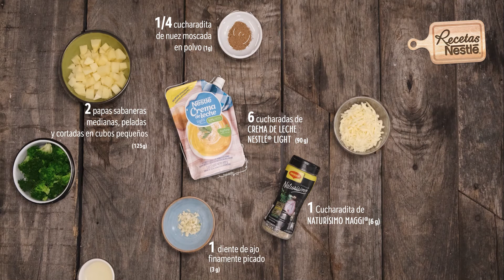Deliciosa receta sin carne de miniquiches de brócoli, papa y queso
Con esta receta de miniquiches con brócoli, papa y queso, tendrás una exquisita manera de romper la rutina a la hora de comer. No lo pienses más y anímate a prepararla, en casa te lo agradecerán.​

En menos de una hora obtendrás un platillo práctico y lleno de sabor que tu familia o tu pareja no podrán olvidar. Demuestra tus dotes en la cocina y disfruta los deliciosos resultados. ​

INGREDIENTES​

•6 cucharadas de CREMA DE LECHE NESTLÉ® LIGHT (60 g) ​

•1 cucharadita de SAZONADOR NATURISSIMO MAGGI® (6 g)​

•2 papas sabaneras medianas, peladas y cortadas en cubos pequeños (125 g)​

•1 taza de brócoli picado (110 g)​

•2 cucharadas de aceite​

•¼ cucharadita de nuez moscada en polvo (1 g)​

•1 diente de ajo finamente picado (3 g)​

•½ cebolla roja pelada finamente picada (40 g)​

•2 tazas de champiñones enteros (cortados en cuatro partes cada uno) (140 g)​

•3 huevos (150 g)​

•4 cucharadas de queso parmesano rallado (20 g) (OBSERVACIÓN: En el video aparece el ingrediente como queso parmesano, pero durante la preparación lo cambian a mozzarella)​

Esta increíble receta de miniquiches de brócoli con papa y queso está pensada para ti, por eso cuéntanos en los comentarios cómo te fue preparándola y qué tal te pareció el resultado. ​

Así mismo, no olvides que esta y otras deliciosas recetas las puedes encontrar directamente en nuestras redes sociales, así que recuerda compartir el video, dar «me gusta» y seguirnos para aprender más trucos y convertirte en un experto de la cocina. ​

00:00 Presentación de la receta
00:02 Listado de ingredientes
00:14 Primer paso: precalentar el horno 30 minutos antes de la preparación
00:15 Paso 2: engrasar una lata para muffins o seis moldes pequeños
00:20 Paso 3: cocinar las papas por 10 minutos.
00:25 Paso 4: en una sarten mediana calendar el aceite a fuego medio-alto
00:31 Paso 5: agregar cebolla, el ajo y el broccoli. Saltear por 3 minutos.
00:50 Paso 6: agregar tomillo, NATURISSIMO MAGGI® y las papas. Cocinar 5 minutos.
01:12 Paso 7: en un recipiente aparte mezclar los huevos, la CREMA DE LECHE NESTLÉ® y la nuez moscada.
01:44 Paso 8: en los moldes agregar la mezcla de cebolla, papas y brócoli. Verter la crema de huevo.
01:59 Paso 9: espolvorear el queso rallado sobre cada miniquiche.
02:06 Paso 10: hornear durante 15 minutos o hasta que estén bien cocinadas, luego retirar y servir.
02:13 Resultado final de la receta
02:16 Visita Recetas Nestlé®